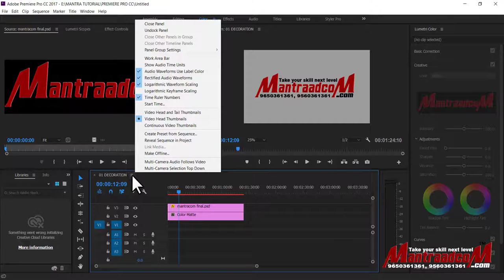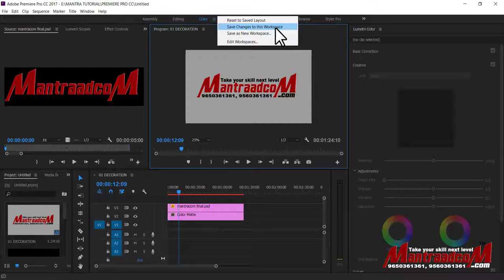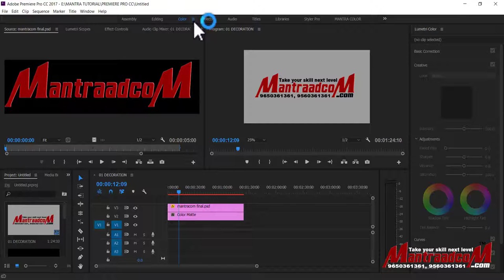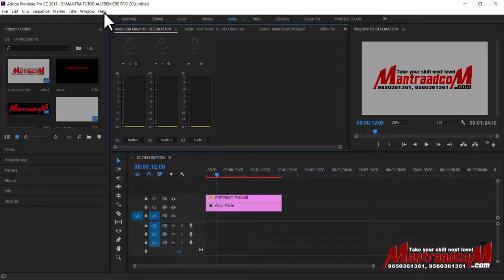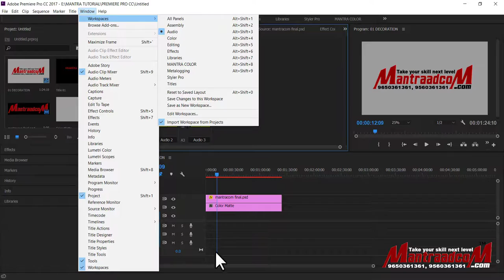#06 Premiere Pro Cc | Video Editing Training Course | Modify Workspace